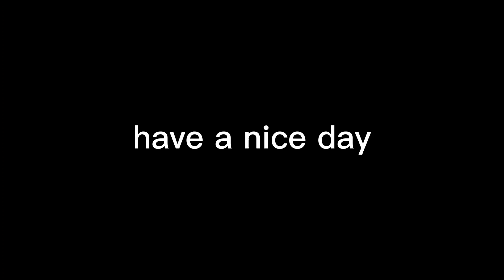Destroying PC Lobbies...